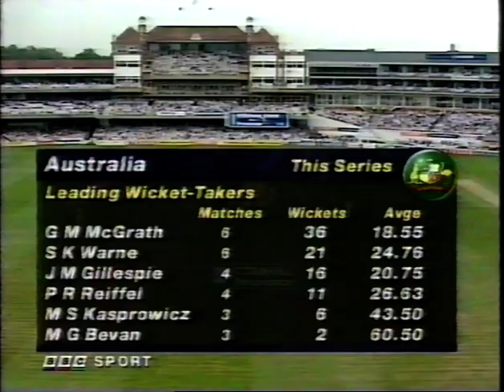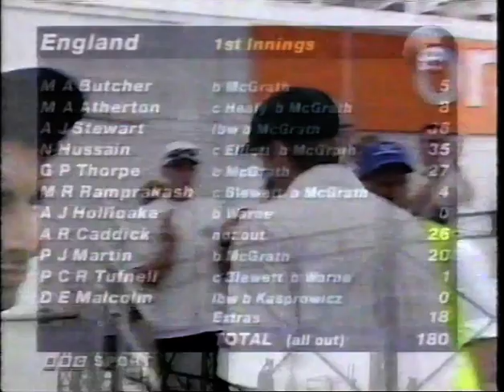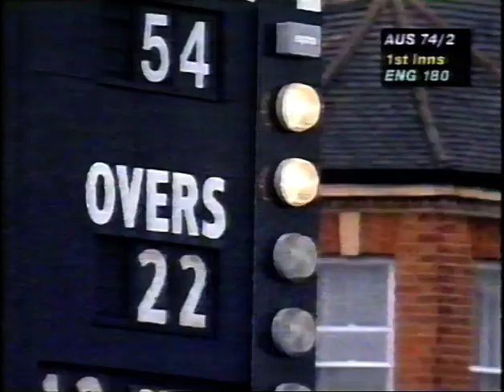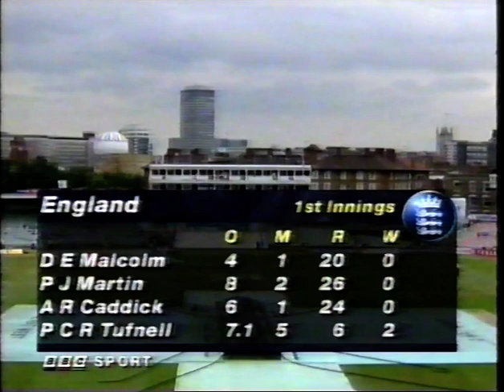ENGLAND v AUSTRALIA 6th TEST MATCH DAY 1 THE OVAL AUGUST 21 1997 GLENN McGRATH PHIL TUFNELL